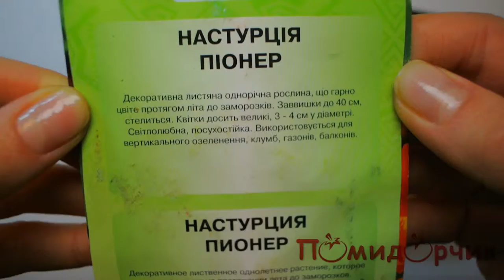Семена Настурции Пионер - Помидорчик